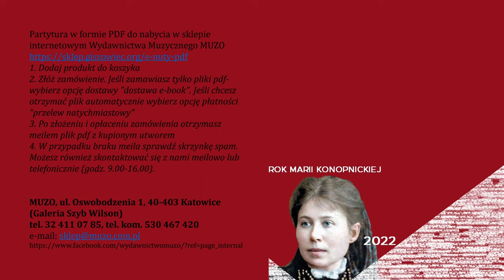Boży dzwonek - videopartytura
"Boży dzwonek", poezja śpiewana. Muzyka do słów Marii Konopnickiej w opracowaniu na chór mieszany czterogłosowy a capella. Wiersz pochodzi ze zbioru pt. "Poezje dla dzieci część II, dla dzieci do lat 10".

Słowa: Maria Konopnicka
Muzyka i opracowanie: Maria Magdalena Kaczmarkiewicz

Partytura do nabycia w księgarni muzycznej Wydawnictwa MUZO